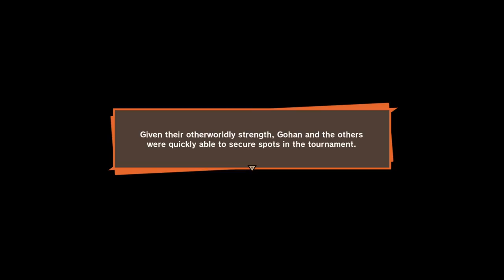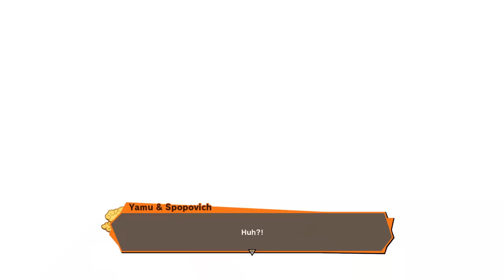(Dragon Ball Z Kakarot #8) Intervention From the Gods! The Evil Wizard's Sinister Plot!